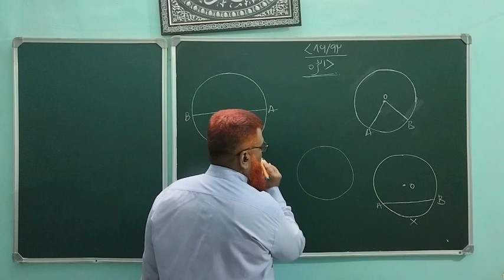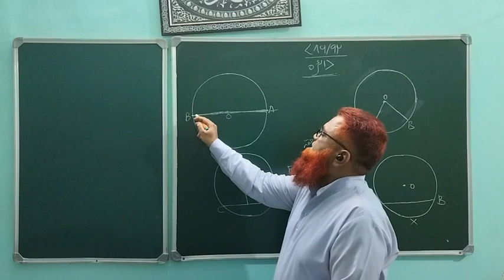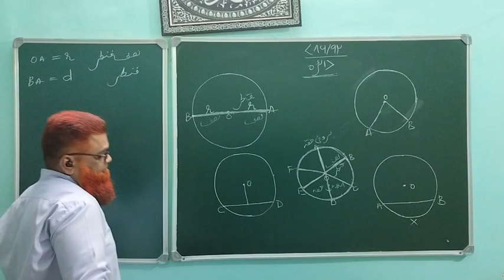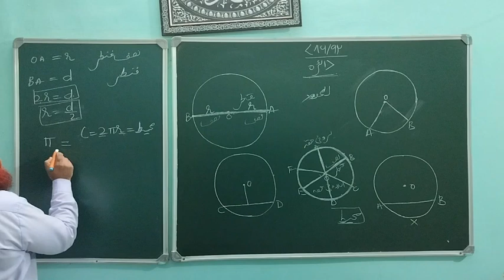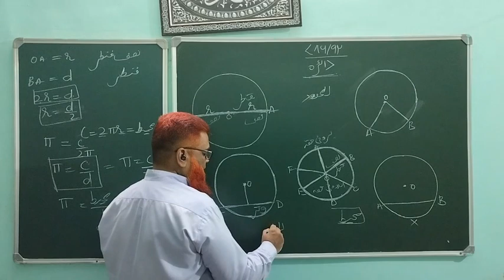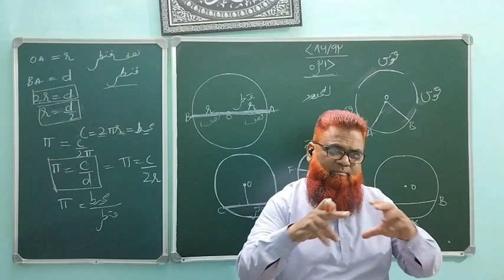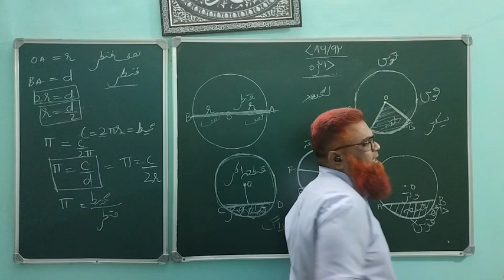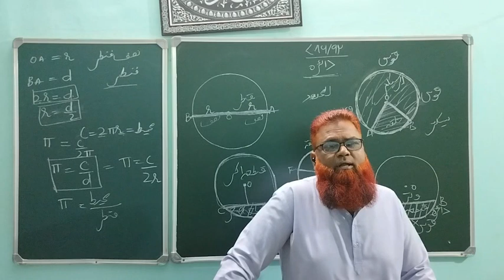INTRODUCTION to CIRCLE in Urdu (دائرہ کا تعارف)